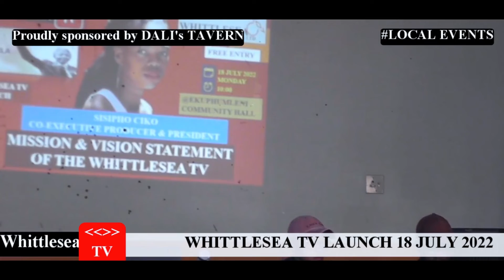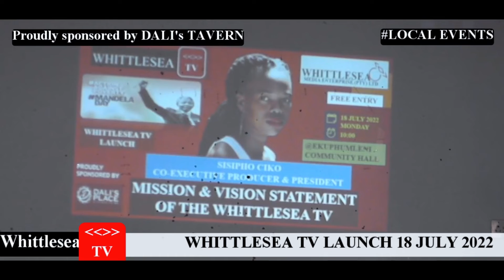Mission and Vision Statement of Whittlesea TV by Co-Executive Producer & President: Sisipho Ciko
Whittlesea TV Launch